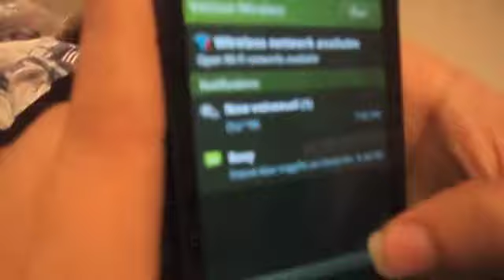Celebrity Status DirkJake CMV BLOOPERS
The bloopers from our CMV.